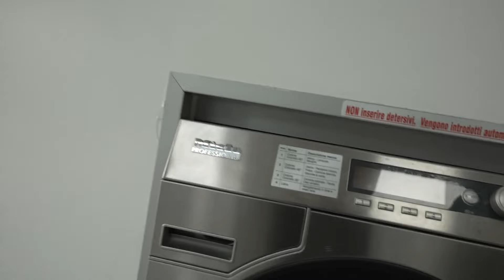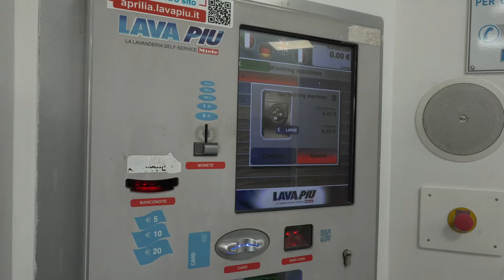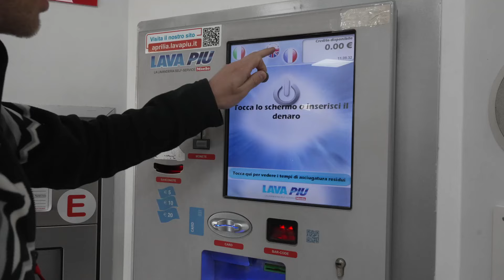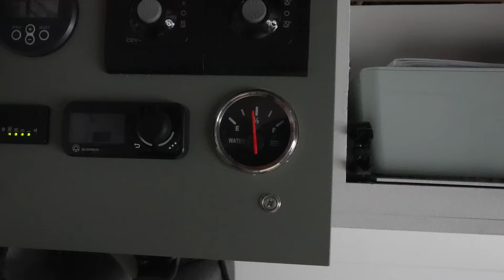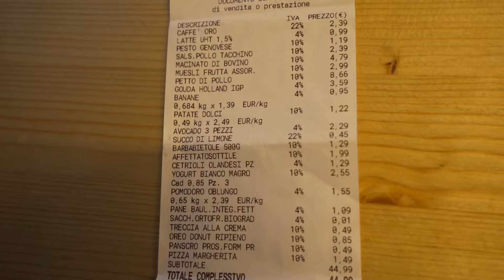Dagelijkse CAMPER LEVEN klusjes!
Een klusjes dag! De was doen gaat niet direct heel voorspoedig, maar uiteindelijk weten we vandaag wel ons waterfilter te vervangen. En eindigen we zelfs met een mooi plekje aan het strand!

Wij zijn Mark en Annemiek en wij wonen sinds oktober 2021 in onze zelfgebouwde Fiat Ducato camper. We reizen door Europa en nemen je dagelijks mee in ons vanlife avontuur!